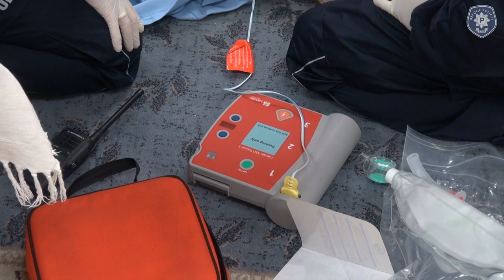Konkurencja nr 2 - ''PRĄD''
II. Ogólnopolskie Zawody Ratowników Policyjnych z Kwalifikowanej Pierwszej Pomocy. Konkurencja nr 2 - "PRĄD". Szkoła Policji w Słupsku, 23 czerwca 2014 roku.